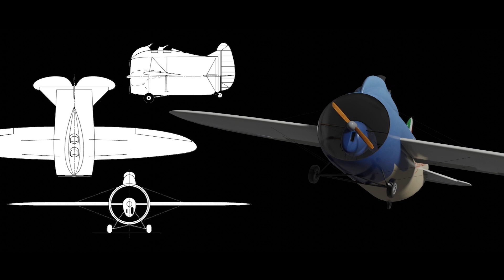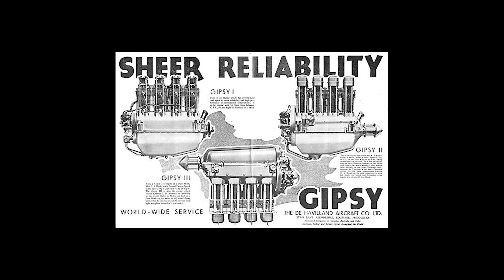Stipa Caproni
Lo Stipa-Caproni fu un velivolo sperimentale italiano degli anni trenta, che può essere considerato un precursore dei successivi aviogetti. Caratterizzato da una sorta di fusoliera-carlinga-tunnel che racchiudeva un motore ed elica per aumentare l'efficienza del sistema propulsivo, dando all'aereo il nome caratteristico di ala a turbina poi chiamato elica intubata. Scherzosamente venne etichettato come "aereo botte", o "aereo barile".Venne ideato dall'ingegnere Luigi Stipa, e fu realizzato come prototipo presso la Caproni di Milano Taliedo